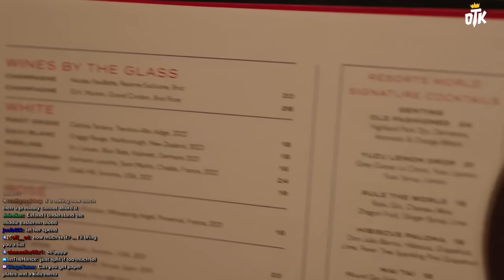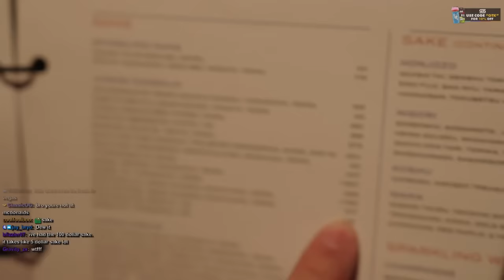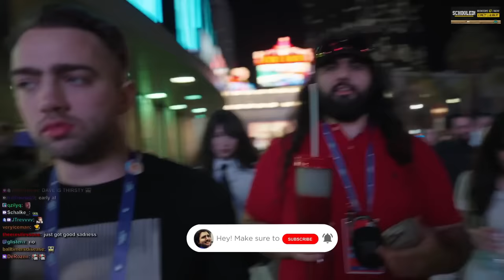ACTUAL TALENT Found At TwitchCon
We met a girl at TwitchCon 2023 who had an insane freestyle talent, she asked us to give her a word to build her freestyle on, and this is what happened next. Actual talent found at this year's Las Vegas Twitch Convention.

keychain.club/Esfand